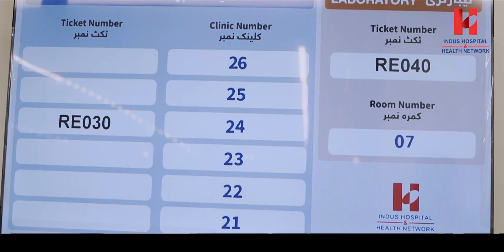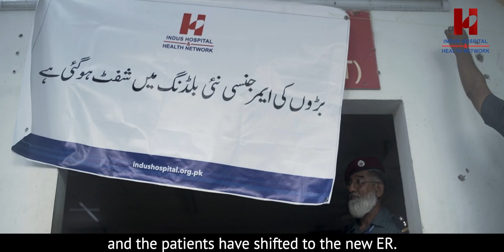A Milestone Achieved: New ER Department Now Open at Indus Hospital | FOIH Germany